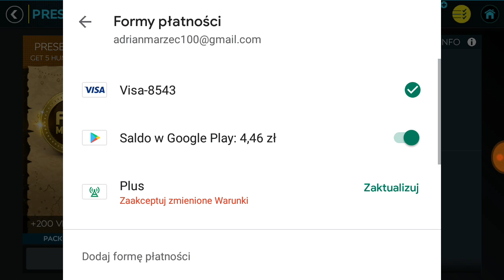ROBIĘ OCENIANIE WASZYCH SKŁADÓW W FIFA MOBILE 20 - THIAGO 110 OVR TRAFIONY ?!? 🤯